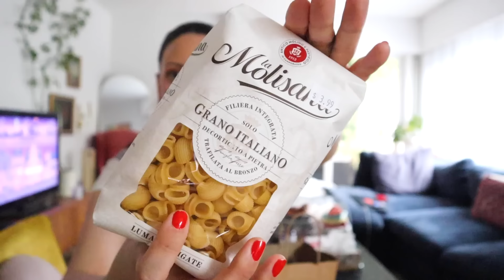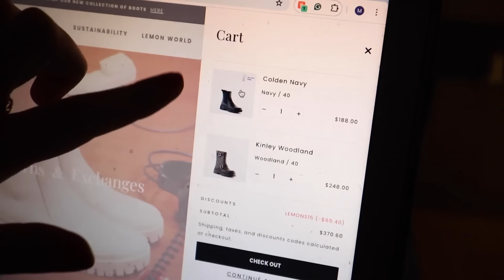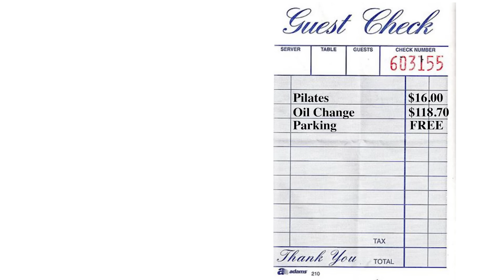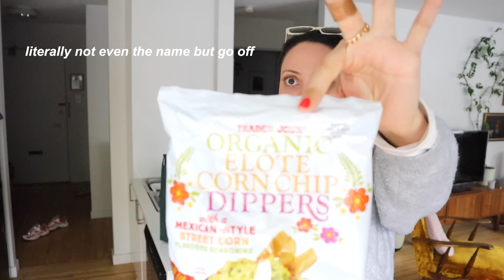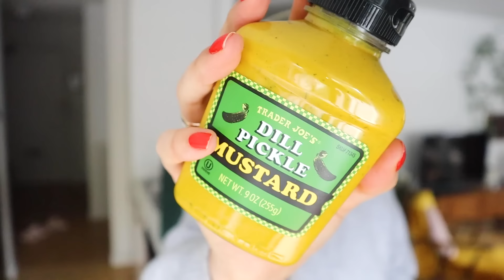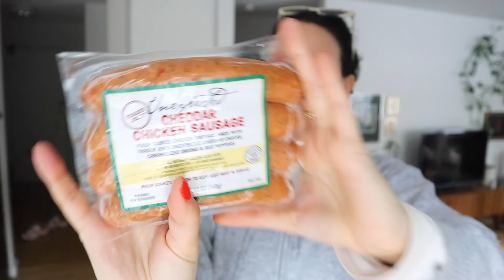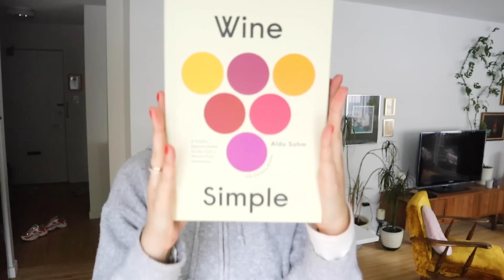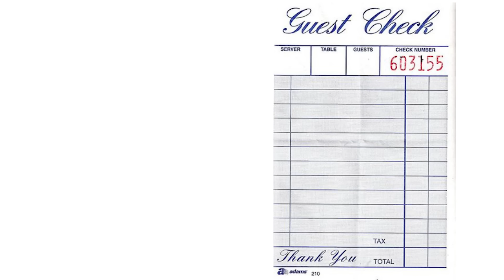what I spend in a week living in Vancouver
In this video I go shopping, head to the USA for some groceries at Trader Joes and Target, deal with my car, and other "fun" stuff!! The result was truly shocking..